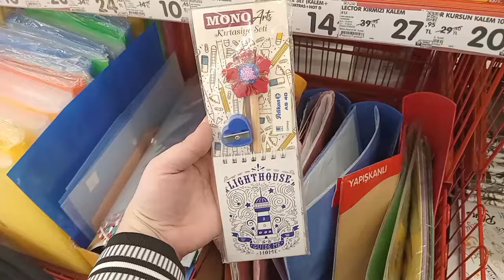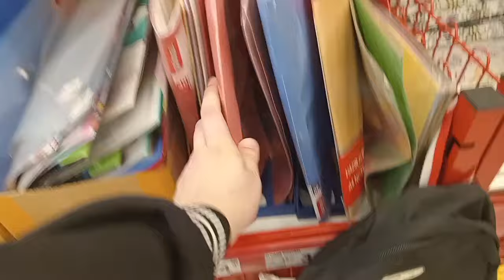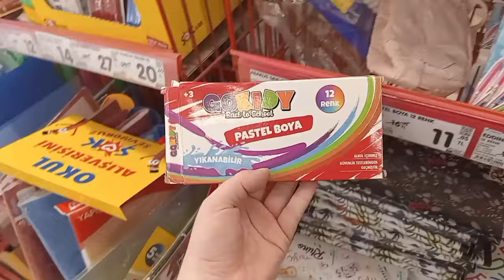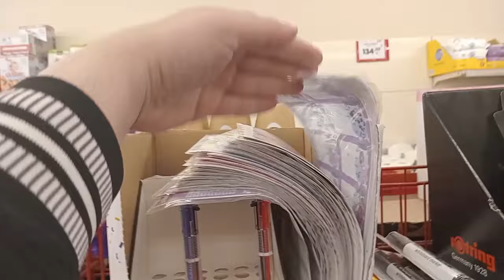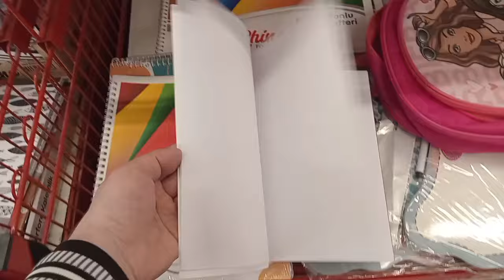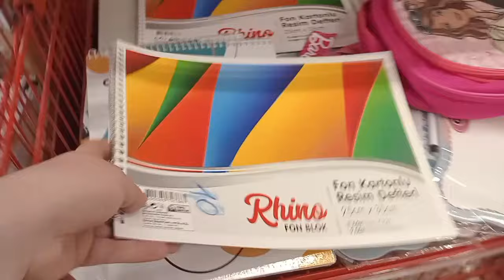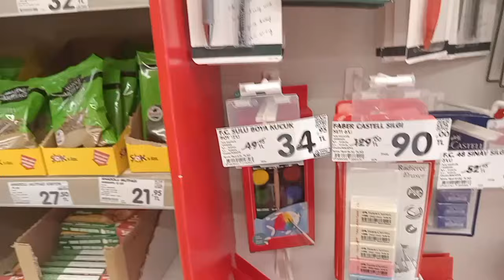ŞOK OKULA DÖNÜŞ TÜM OKUL EŞYALARI İNDİRİMDE🎉OKULA DÖNÜŞ 2024🔊SHARPİE ROTRİNG İNDİRİME GİRDİ KAÇIRMA